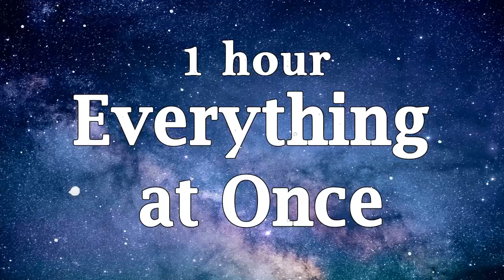Lenka - Everything At Once | [ Lyrics ] | [ 1Hour ] [ Loop ]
👉 Lyrics :
As sly as a fox, as strong as an ox
As fast as a hare, as brave as a bear
As free as a bird, as neat as a word
As quiet as a mouse, as big as a house

All I wanna be, all I wanna be, oh
All I wanna be is everything

As mean as a wolf, as sharp as a tooth
As deep as a bite, as dark as the night
As sweet as a song, as right as a wrong
As long as a road, as ugly as a toad

As pretty as a picture hanging from a fixture
Strong like a family, strong as I wanna be
Bright as day, as light as play
As hard as nails, as grand as a whale

As warm as the, the sun, as silly as fun
As cool as a tree, as scary as the sea
As hot as fire, cold as ice
Sweet as sugar and everything nice

As old as time, as straight as a line
As royal as a queen, as buzzed as a bee
Stealth as a tiger, smooth as a glider
Pure as a melody, pure as I wanna be

All I wanna be is everything at once